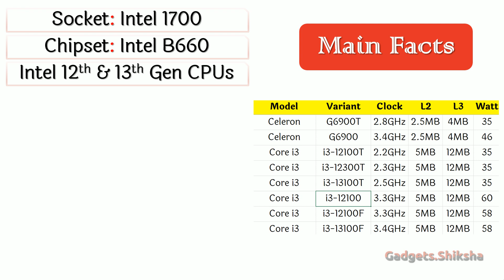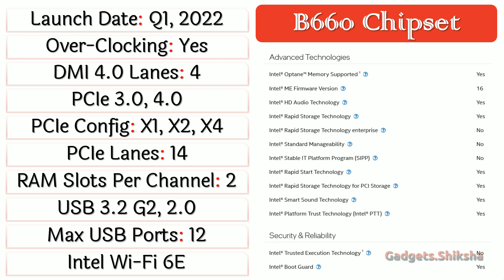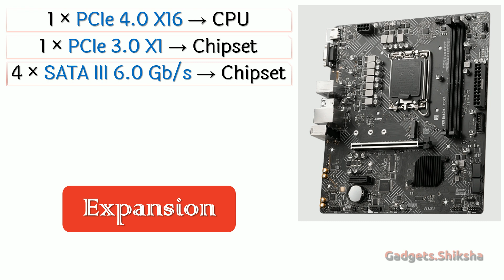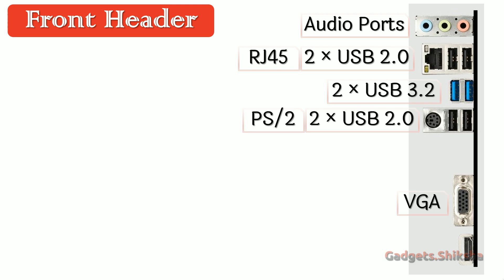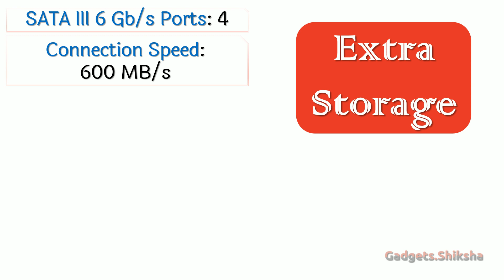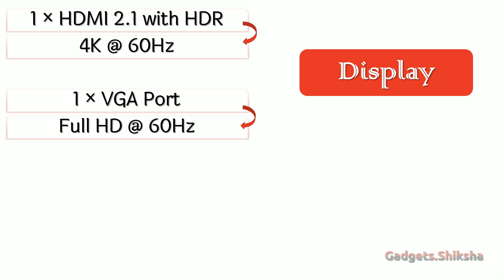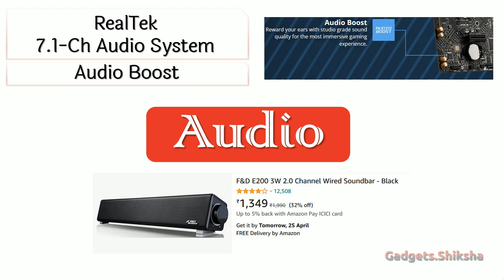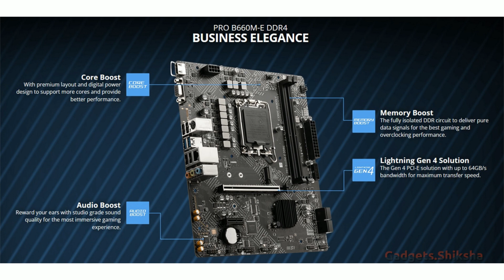🔥MSI B660M-E Review ►एमएसआई मदरबोर्ड ►MSI Motherboard under 10000 ►Motherboard Parts and Functions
The MSI Pro B660M-E is an excellent choice for those looking for a reliable motherboard with Intel Socket 1700 and Chipset B660. Solid build and outstanding performance make this motherboard a top choice for many. It is one of the most recommended Intel motherboards for under 10,000 rupees. You should buy it for Intel 12th and 13th generation CPUs.

This motherboard is covered by a 3-year warranty from the MSI brand. The graphics card and SSD slots on this motherboard are directly connected to the CPU. Furthermore, it comes with up to 10 USB ports.

Whether you are building your first PC or upgrading your current system, the MSI Pro B660M-E Motherboard is an excellent choice! To learn more about this motherboard, watch our video to see a detailed overview of the MSI Pro B660M-E Motherboard, including its features, specifications, and more.